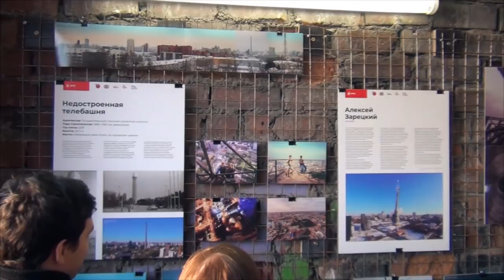Белая башня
Белая башня в Екатеринбурге — жемчужина конструктивизма.